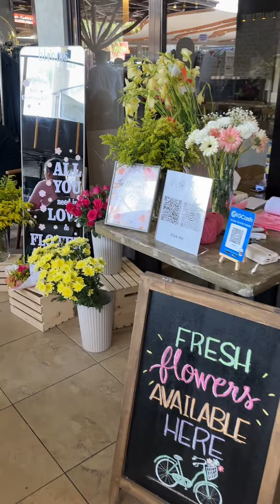Weekends and Flea Markets in Cebu | Gerwin & Tonet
Weekends and Flea Markets
📍 Gamut Bar + Cafe
📍 Pamahaw Cafe
📍 Papi and Friends Flea Market at BTC
📍 Molave Community Marketplace
📍 Nuna Beauty Cebu
📍 Sugbo Wingz
📍 Ukay Ta Bai at Teology
Ok byeeeee